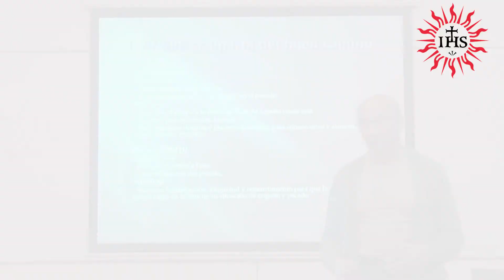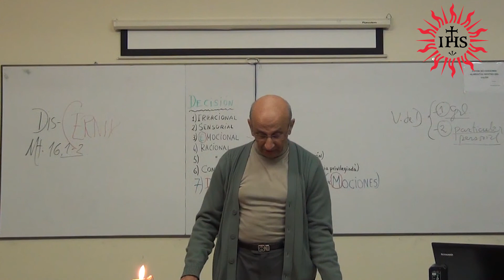Entrevista Darío Restrepo, S.J.